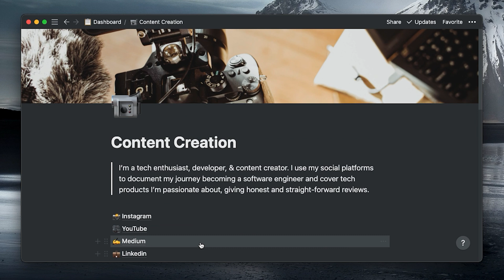How To Stay Motivated While Learning To Code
Learning to code is a journey, and along the way, you’ll face plenty of obstacles. The biggest of them is going to be a lack of motivation. Today I’ll discuss 5 tips to help you stay on track.

To those who are reading this, I appreciate the time you take out of your day to watch my videos. Thank you, from the bottom of my heart, for supporting and believing in me.

Chapters:

0:00 Intro
0:57 Having An End Goal
1:53 Staying Organized & Consistent
2:34 Environment
3:24 Self-discipline
4:00 Take Breaks
4:48 Outro